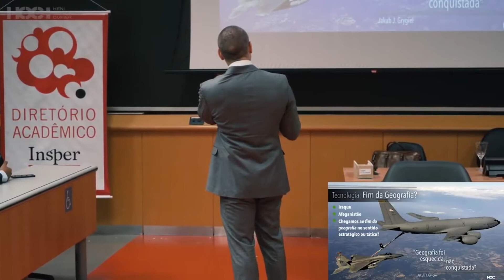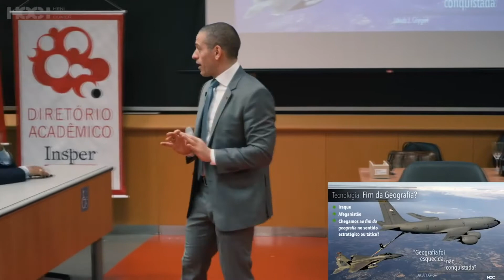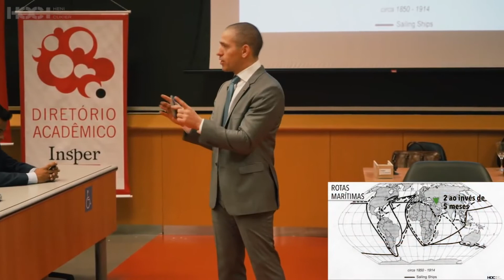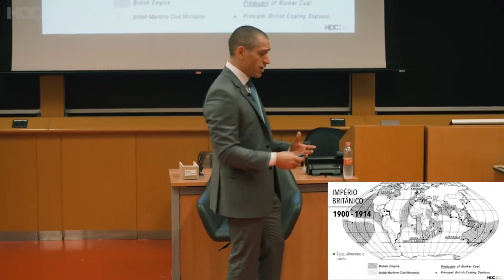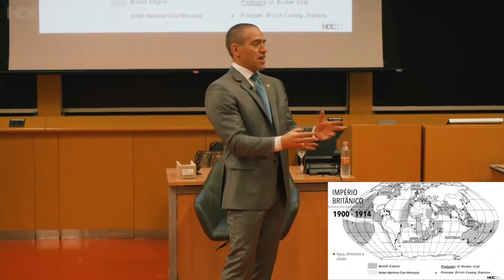O LÍDER MUNDIAL? A TECNOLOGIA NÃO VENCEU A GEOGRAFIA!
Contato com Vitor:
Facebook 2: /vitor.calisto.9237
Youtube: Canal Vitor Calisto da Silva

Vitor Calisto da Silva:
- Escritor e Pesquisador

Livros Publicados:
* Apocalipse;
* Vivos para sempre: um tratado sobre o Arrebatamento;
* Frases Cristãs - Experiências da fé: grandes frases de reflexão para a sua vida;
* A Grande Tribulação no Antigo e Novo Testamento;